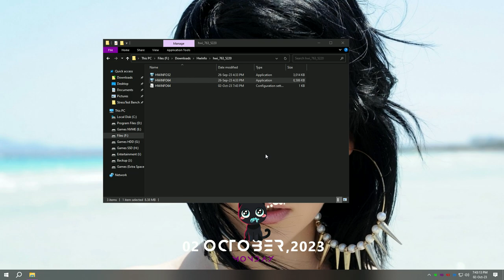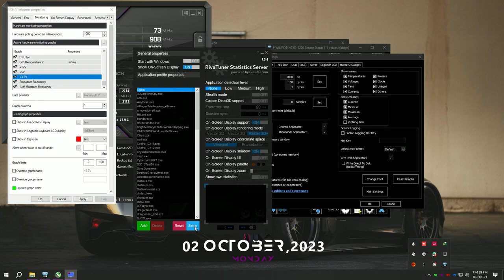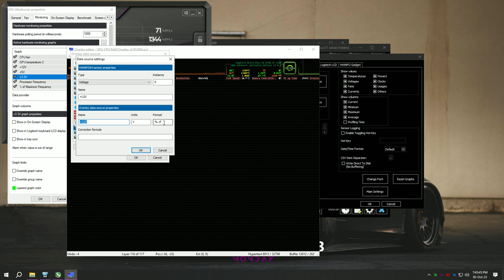How to: Msi Afterburner/Rivatuner using others active plugin modules such HwInfo